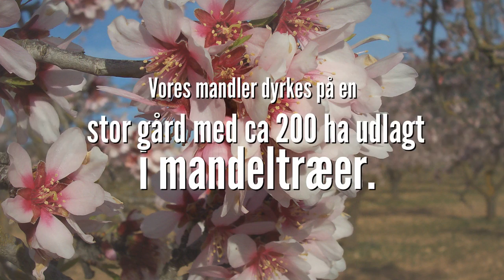Almondeli spanske mandler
Almondeli - video der viser vores spanske mandler - fra marken til servering